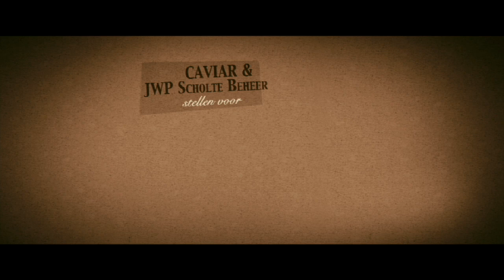Smoorverliefd trailer 1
Regisseur  Hilde  Van  Mieghem  (de Kus en Dennis van Rita) zoomt in op het
turbulente  leven  van vier sterke madammen, actrice en moeder (Veerle
Dobbelaere) haar stiefdochter Aline Van Hulle,  tante Barbara  (Wine  Dierickx)
en  grote  zus  (Marie Vinck) die er gezellig  onder  één  dak  samen een potje van maken.

Eerste verliefdheid,serial dating, ongebluste lust, affaires, kinderwensen, stomende vrijscènes
en  onverwoestbare  oude liefde kruiden het wat chaotische bestaan van deze
vier  vrouwen.   Ze zijn mooi, moedig en verstandig, maar soms weten ze het
ook  even  niet  meer.   Kevin  Janssens, Koen De Graeve, Koen De Bouw, Jan
Decleir  en  Huub  Stapel  injecteren  de  plot  met de nodige testosteron.
Blijft  nog maar de vraag of hun weerwerk deze cocktail van vastberadenheid
en vrouwelijke hormonen kan ontmijnen...